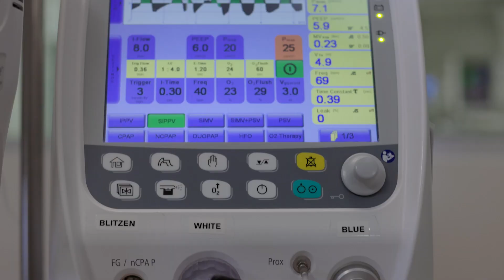Join our team in Neonatology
If you like to look after the smallest and most vulnerable patients then Neonatology is the place for you.